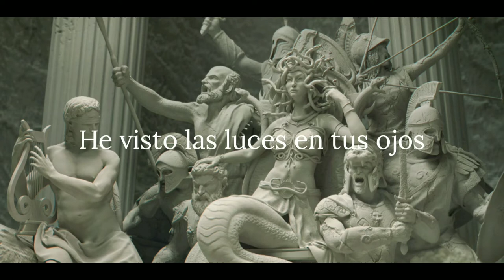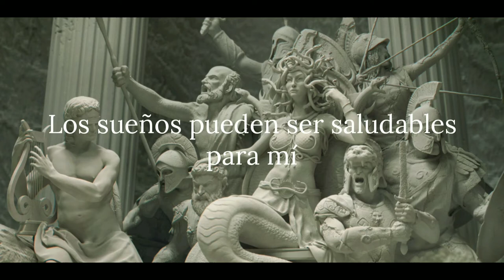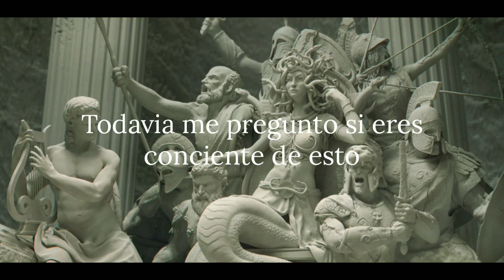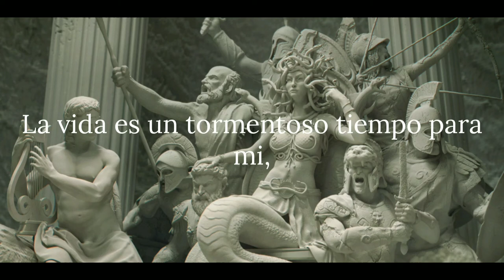Clan of Xymox - Medusa (subtitulado en Español)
Goth Rock Music